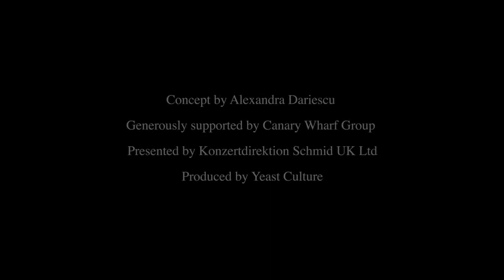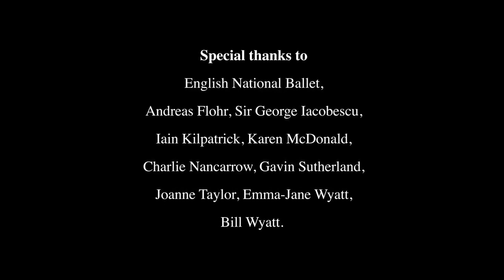The Nutcracker And I, By Alexandra Dariescu (romana)